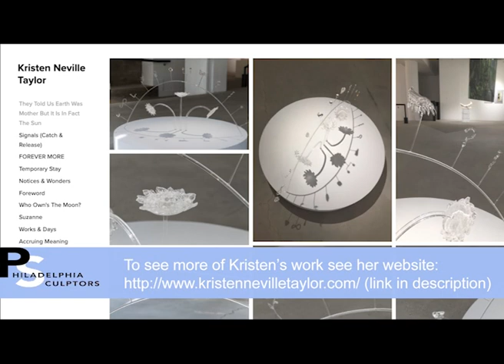Interview - Kristen Neville Taylor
Kristen Neville Taylor lives and works in Philadelphia, PA
"My practice examines the systems and events that shape perception of nature and culture. Examining the limits and capacity of science and technology as well as the role of story-telling in the shaping of world-views, I turn toward the power of imagination to inspire resilient nature futures. To this end I use various methods including drawing, sculpture, and craft which converge playfully in immersive installations. Each project is designed to offer a phenomenological and pedagogical experience."
About the P.S. We Love Our Members Grant

"In light of the impact of the COVID-19 pandemic on the artist community, Phladelphia Sculptors created a new virtual opportunity, P.S. We Love Our Members, to help meet the needs of our members and provide additional visibility for their artwork. Philadelphia Sculptors will disburse one-time $1,000 grants to ten selected member artists whose dues are current.

Artists submitted works and statements that were reviewed by curators Jacintha Clark and Christine McDonald. Member artworks selected for P.S. We Love Our Members will be posted on our website and on our Instagram account.

This grant could be used for any purposes determined by the artist. In return, the selected artists commits to being the subject of a video interview that PS will publish through our website and social media. We wanted to support our members and show them we love them during this time. While sculpture is best seen in 3D we are flattening sculpture as we try to flatten the curve."